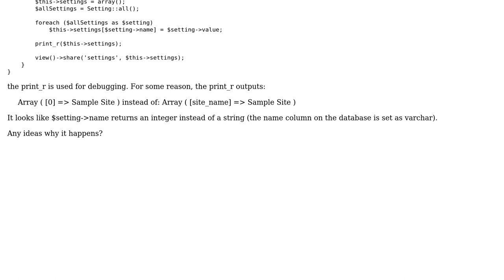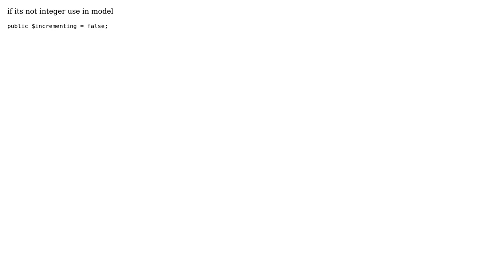Laravel 5 returns string primary key as integer (2 Solutions!!)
Laravel 5 returns string primary key as integer

With thanks & praise to God, and with thanks to the many people who have made this project possible! | Content (except music & images) licensed under CC BY-SA | Music | Images & others | With thanks to user Naxon user Himanshu Raval and the Stack Exchange Network Trademarks are property of their respective owners. You are responsible for your own actions.